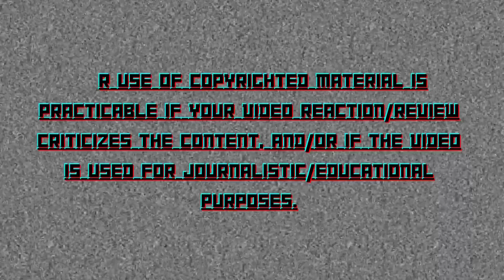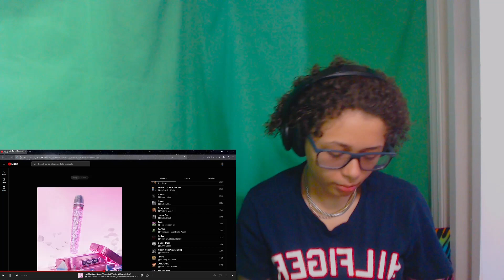Nicki Minaj - Let Me Calm Down Extended Version feat J Cole {REACTION}